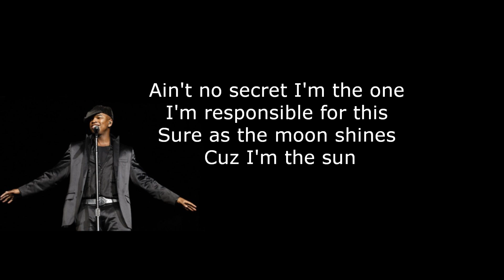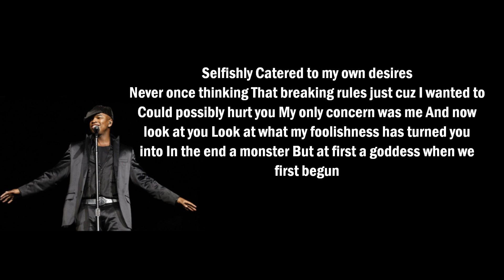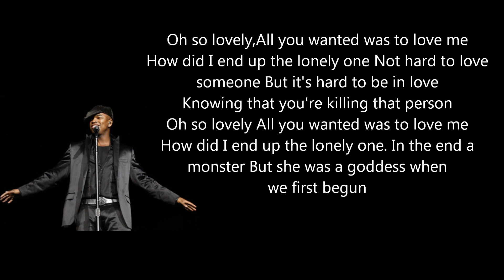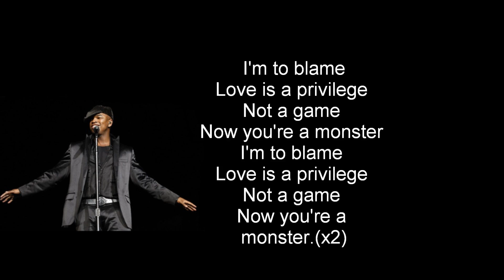Ne-Yo What have i done? Lyrics HD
Enjoy. Lyrics on screen.